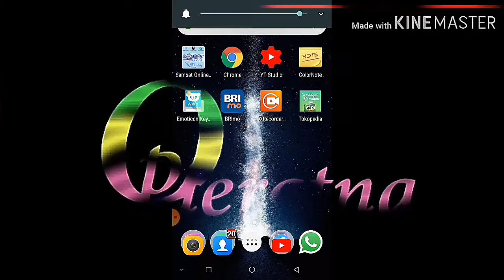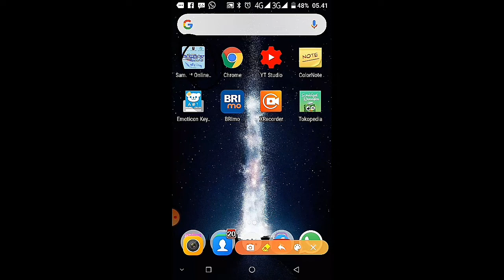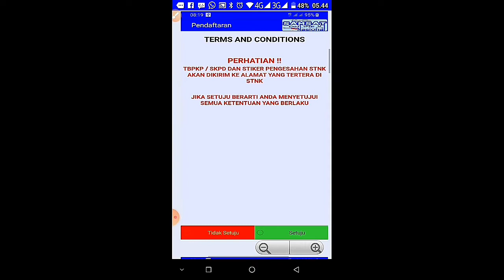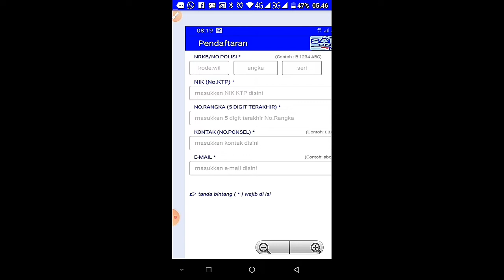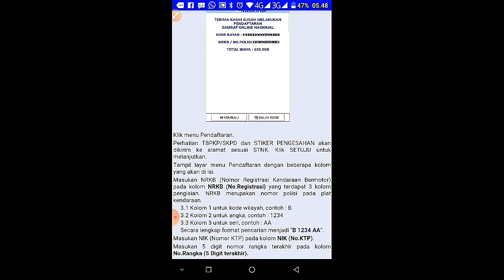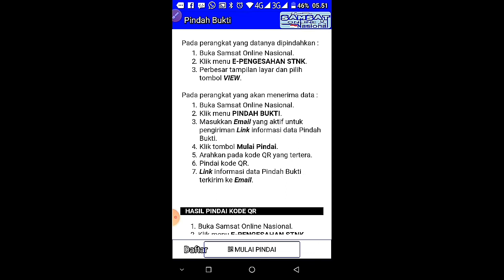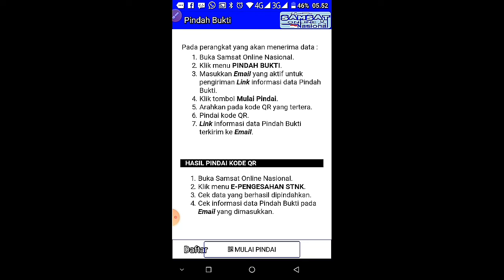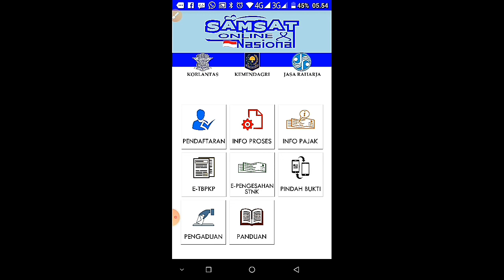Cara Online bayar pajak kedaraan R2/R4 (tutorial riview)/ dirumah aja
Assalamualaikum. Wbb
Hai...! .
Sobat youtuber  dengan ada nya psbb pandemi Covid -19 dan anjuran di rumah aja,Pemerintah kita memberikan  kemudahan dlm cara membayar pajak kendaraan kali ini  channel opieratna menshare tutorial bayar pajak r2/r4 secara online
Naah penasaran cara nya bagai mana yu !! tonton vidio nya sampai selesai.dan jgn lupan tekan like sub dan loncengnya .selamat menyimak terimakasih. Dan tynggu vidio baru brikutnya

pajakkendaraan covid-19#Corona

Cara siasati ruangan sempit terasa luas hemat dan mewah